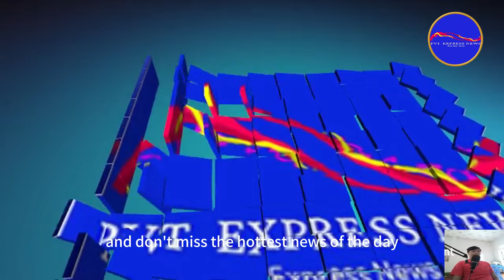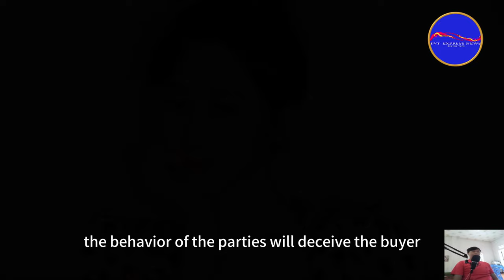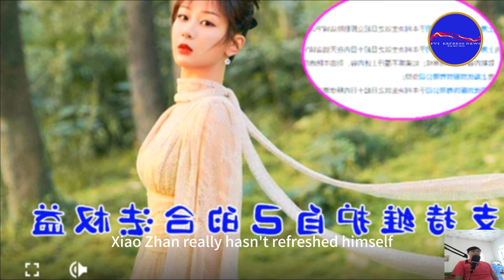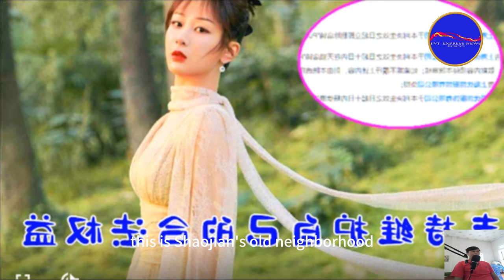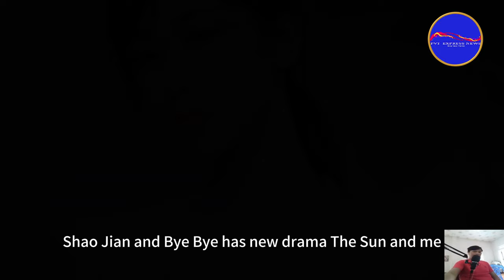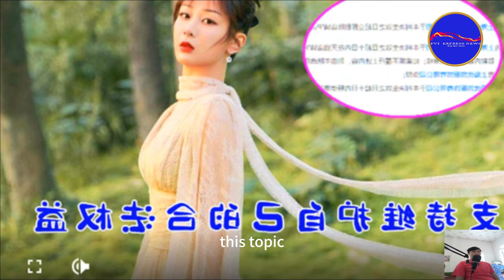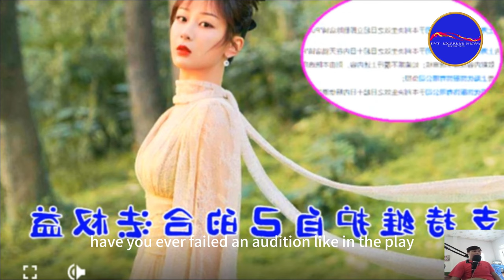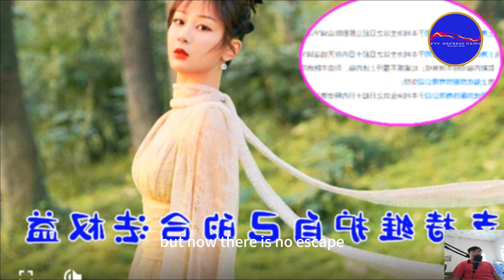Yangtze! Xiao Zhan and Bai Baihe's IP address is Chongqing!